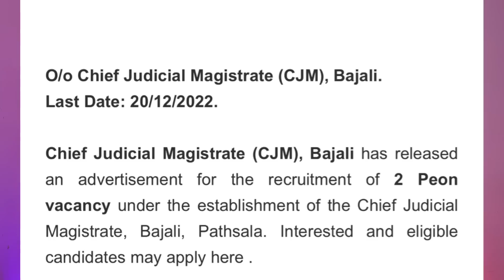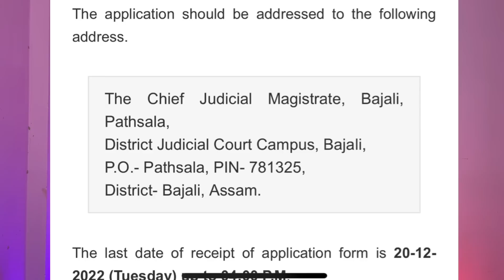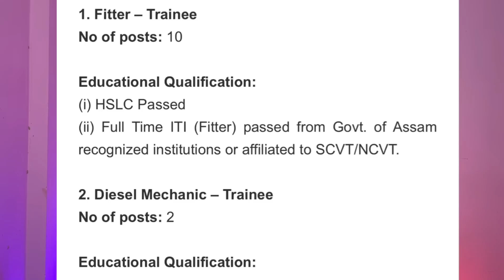আজিৰ চাকৰি খবৰ || Job In Assam || Job News || by Assam Job Information